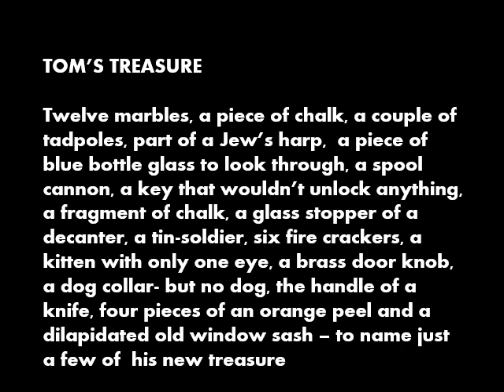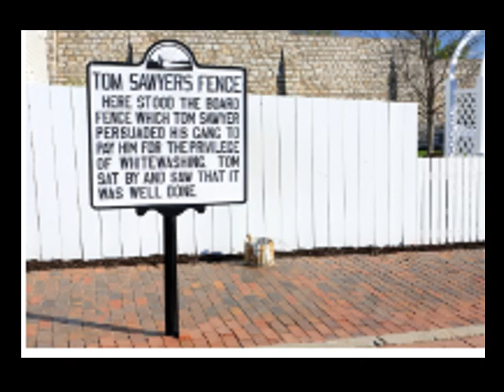ENGLISH LITERATURE CLASS - V VIDEO - 1 BY MS. L. MOORE